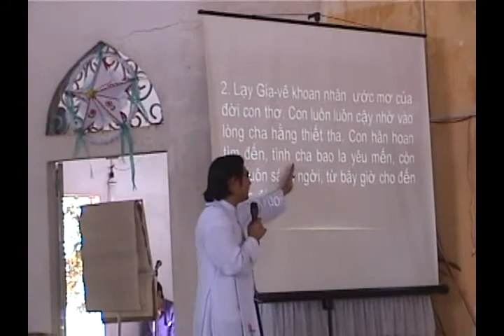▶ [08/41] UỐNG NƯỚC NHỚ NGUỒN (LONG THẮNG) ✠ Nói Bằng Bụng (2009-2012) ✠ Cha Phêrô Nguyễn Văn Tường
✠ THÁNH LỄ LÒNG CHÚA THƯƠNG XÓT “Nói Bằng Bụng” (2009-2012) :
- Chủ đề : UỐNG NƯỚC NHỚ NGUỒN, tại Nhà thờ Long Thắng (Giáo phận Vĩnh Long)
- Linh mục : Cha Phêrô Nguyễn Văn Tường.